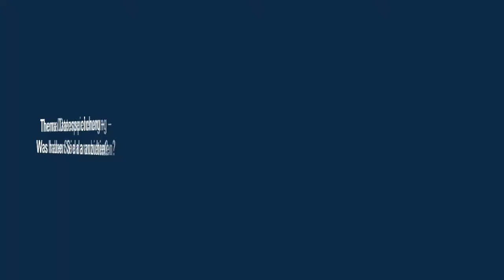Von Virtualisierung bis Datenspeicherung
Was IBM zu bieten hat, erklärt Michael Pirker, Sales Leader SVC, IBM